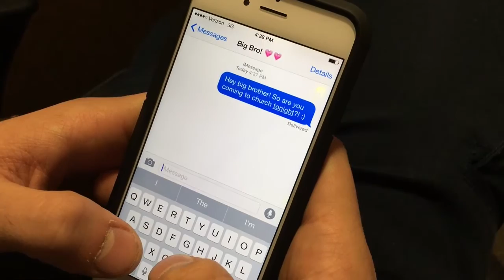How NOT to invite people to church #17 (Made during Conference)